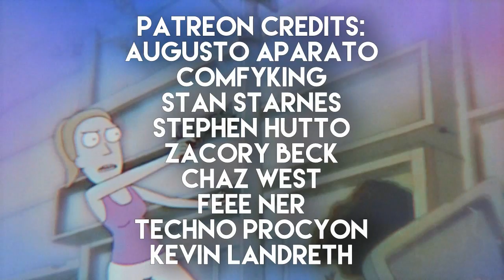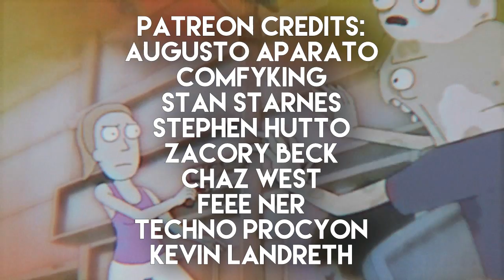TRAPPIN IN ＰＡＲＡＤＩＳＥ 73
Trap Phonk , Lofi Hip-Hop , Chill beats , Bass Mix
Tracklist-
0:00 GREEN PICCOLO - Haters Won't Miss Me
2:32 BLESSED - nostalgia
4:42 ＤＪ ＲＥＣＬＶＳＥ - NORTH MEMPHIS
6:59 DIMEZ X TRIPPYMANE - SWISHER HAZE
9:17 EVIL - MASK ON MY FACE
11:45 E R R O R - BREAD 'N BUTTA (PROD. KILLER MANTIS)
13:03 EXISTANZE - GLACIAL WITH RXIMV
15:59 sternn - DROWNING w/JASON RICH
17:40 WOBASE © - Wild West w/ SKINNYꓘID
20:39 TRIPLEBEAT$CALE - ON TOP A THANGS
22:35 DVRX - PUSHIN
24:57 POOTY - PUSHIN WHIPS w/ Mylos
27:52 Denvor - Bussa Bitch
29:58 POMMI - GUERILLAZ w/ AV$TON
33:30 DOPXSET - Animal W/ SIXTEEN666
35:42 Siü - EVERYTHANGS HIGH
38:21 White Exposition - WANTED FOR A HOMICIDE w/TRIPLEBEAT$CALE
41:00 ZappBeats - CLOSE YOUR EYES w/ raccoo
43:14 ALDAMANE - GET IT CHOPPIN LIKE A BLADE[slowed]
46:23 otto22 - HOES w/ rximv
48:58 JAMES666 - SET IT OFF
51:11 LXRY - WHAT?!

Patrons:
augusto aparato
comfyking
stan starnes
stephen hutto
zacory beck
chaz west
feee ner
techno procyon
kevin landreth

Bringing you trap and rap music for everyone to enjoy.
Underground PHONK
Trap Phonk , VaporTrap
TRAPPIN IN ＰＡＲＡＤＩＳＥ
Beats to study to mix, driving phonk mix
Chill Hip Hop Phonk Mix
chill phonk mix
Smooth Sounds
Beats to study to , best of trappin in paradise
Jazzy Trap , chill phonk , phonk mix
Experimental bass mix , chill trap
chill bass music, 2020 trap mix